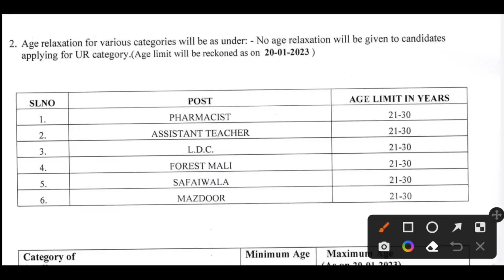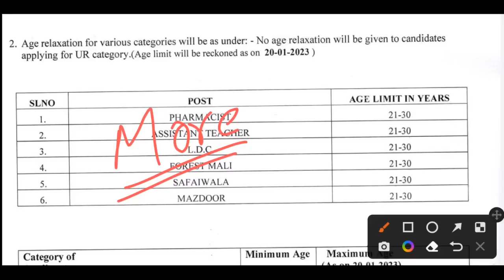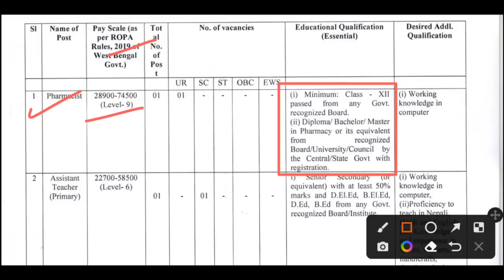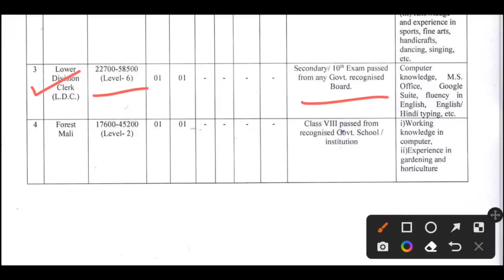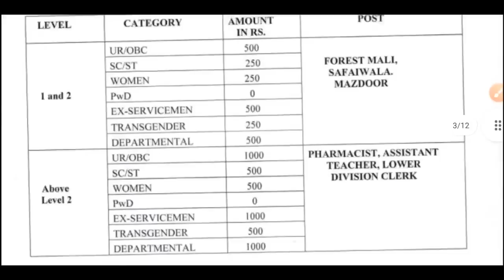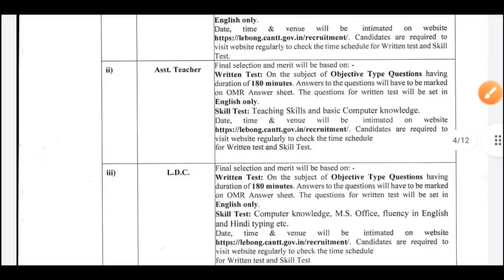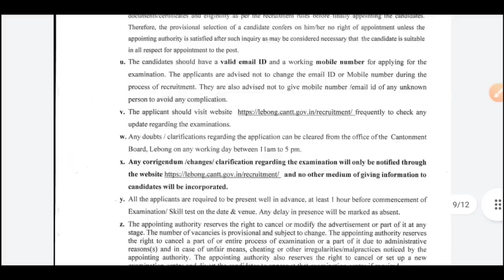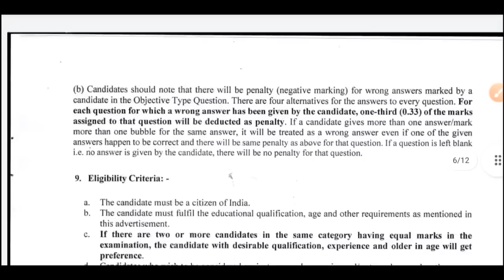পশ্চিমবঙ্গে গ্রুপ C/D নিয়োগ: WB Group D Recruitment 2022 | WB Jobs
পশ্চিমবঙ্গে গ্রুপ C/D নিয়োগ: WB Group D Recruitment 2022 | WB Group C Recruitment 2022 | WB Jobs | west bengal government jobs 2022 | lebong cantonment recruitment | wb 10 pass jobs | wb security guard vacancy | wb group c vacancy | wb group d vacancy | madhaymik pass jobs | chakrir khobor | wb govt jobs latest | karmasangsthan | ssc chsl vacancy 2022 | karmasangsthan | karmakshetra paper | kolkata jobs | howrah jobs | hooghly jobs | bankura jobs | birbhum jobs | wb 10 pass chakri | wb 10 pass vacancy | wb 12 pass vacancy | wb group d | wb clerk | wb ssc job | wb psc job | wb new jobs

video related to:
karmasangsthan paper,
karmasangsthan today,
karmasangsthan paper download,
karmasangsthan paper pdf,
karmasangsthan newspaper,
karmasangsthan job newspaper,
karmasangsthan job updates,
becil recruitment,
10 pass job in West Bengal,
lebong cantonment recruitment,
14th december karmasanskriti paper,
india post vacancy in west bengal,
indian railway vacancy 2022,
12 pass job in West Bengal,